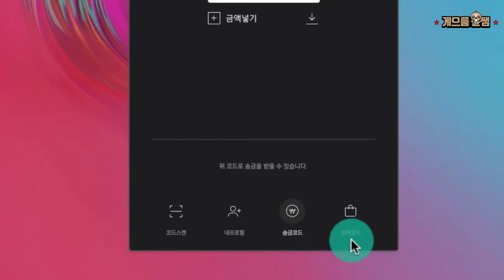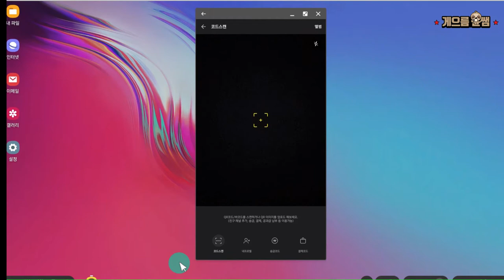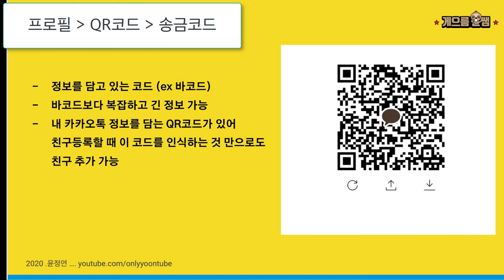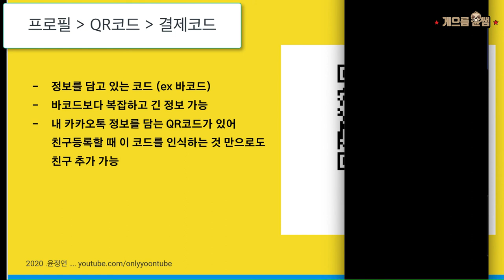윤쌤과 스마트폰 기초하기 2-5 / 카카오톡 송금코드 결제코드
카카오톡 프로필 화면 큐알코드를 누르면 개인 큐알코드 외에 송금코드와 결제코드가 있습니다.
송금코드 내가 돈을 보낼 때 사용하는 코드이며 보낼 금액을 입력하면 친구가 스캔하는 동시에 이체가 완료됩니다.
결제코드는 상대방이 받고 싶은 금액을 입력하고 내 큐알코드를 인식하면 내 계좌에서 그 금액만큼 이체가 됩니다.

카카오페이 사용등록이 되어있어야 사용 가능한 기능입니다.